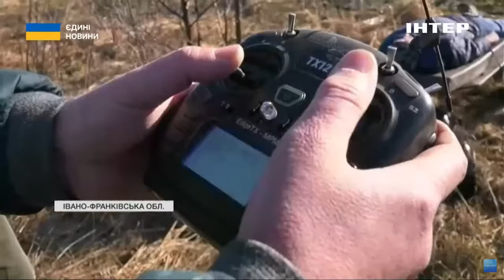Сюрприз для ворога: волонтери створили унікальний наземний дрон-мінер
Від початку війни вони вигадують й конструюють для воїнів різні унікальні пристрої та техніку. Багато їхніх винаходів уже на передовій допомагають бійцям бити ворога. Зараз чоловіки презентували свою чергову унікальну розробку - наземний дрон-мінер.
Маневровий і тихий, на дистанційному управлінні апарат може закладати вибухівку та вивозити з нуля поранених. Його - бачили мої колеги.